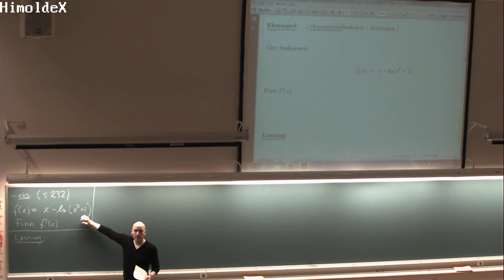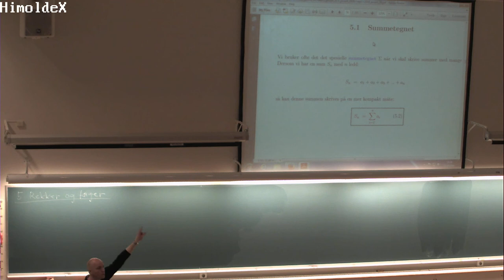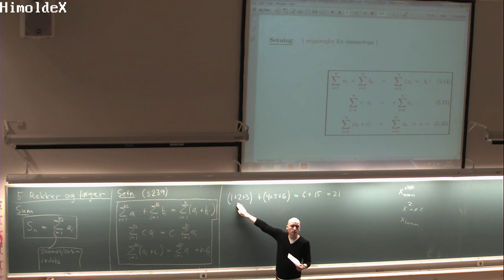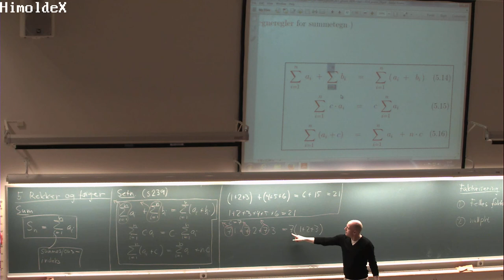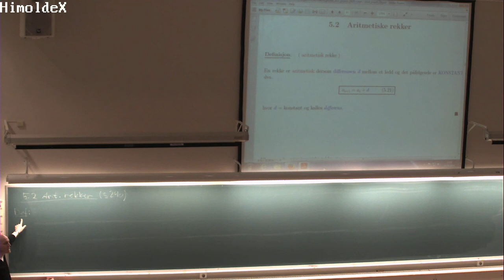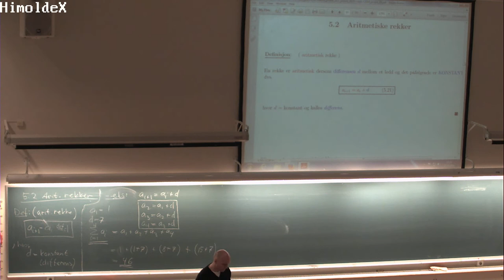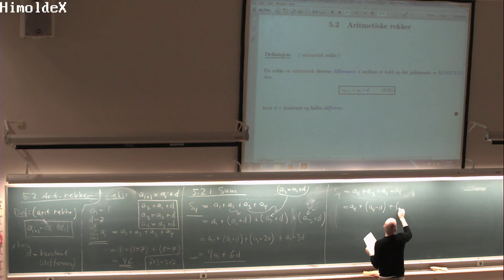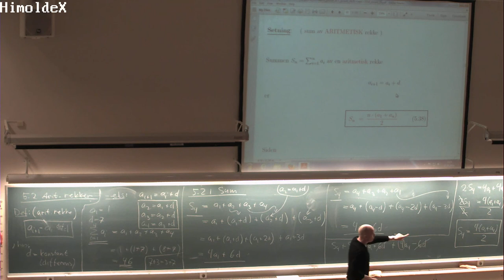01-F-40 Forelesning MAT100 (27. okt. 2014)